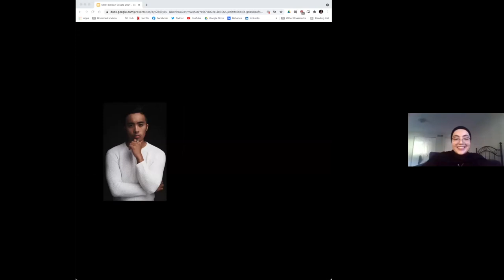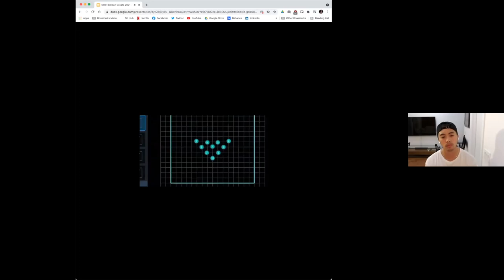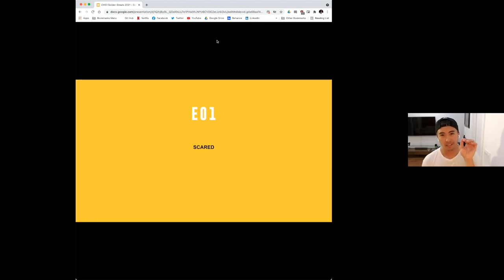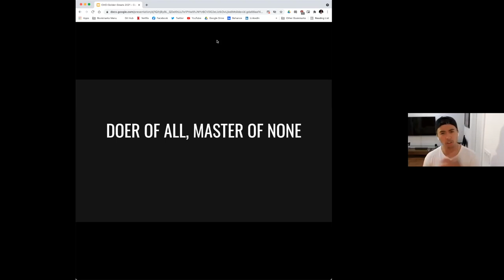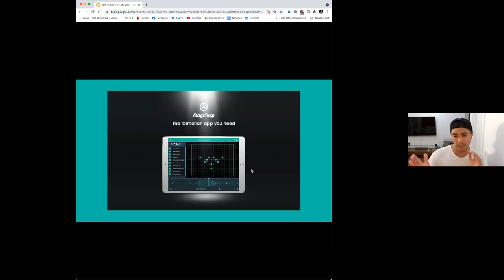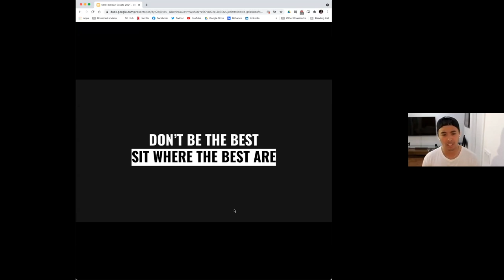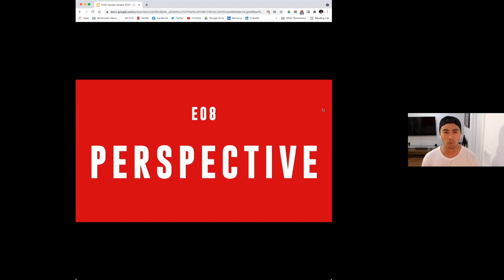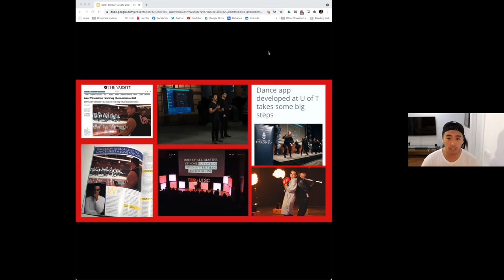The Golden Greats - Axel Villamil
Axel Villamil, media producer, presents for The Golden Greats (2021).